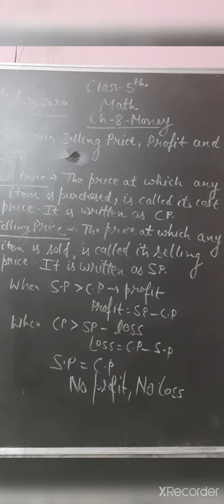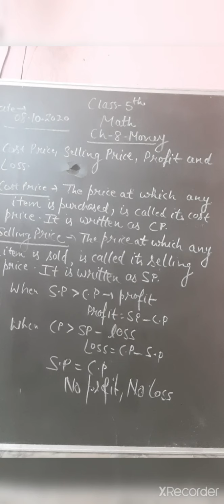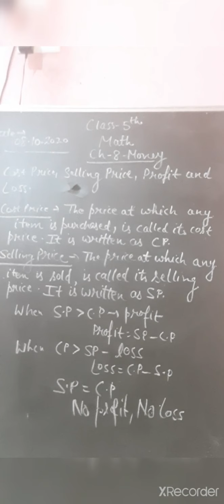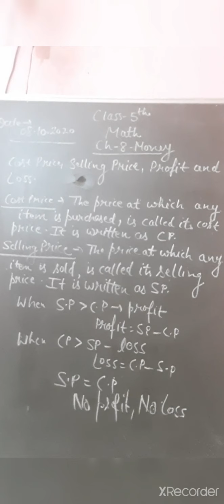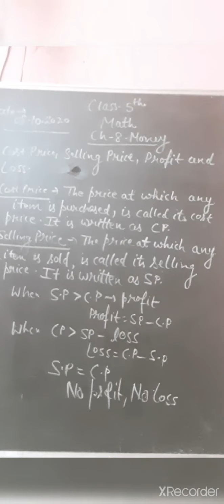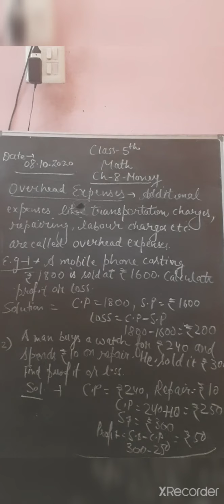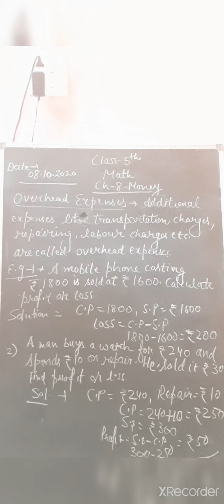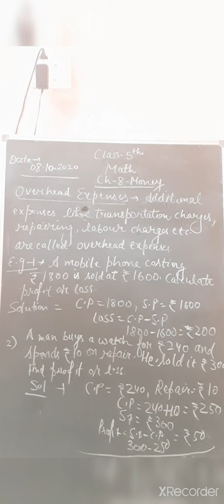Class 5th Math Ch 8 Money